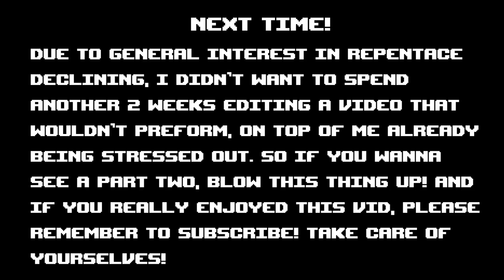A Critical Analysis of the Alt Floors: Do They Belong In Isaac? (Part 1/2)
Thank you all for checking thus out! Sorry for the abrupt outro, have been very stressed and anxious the last few days and could barely bring myself to record it lol. Taking a much needed day off, Part two next week!

All Footage in this video is my own